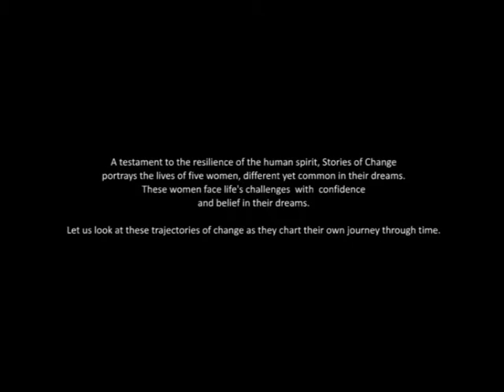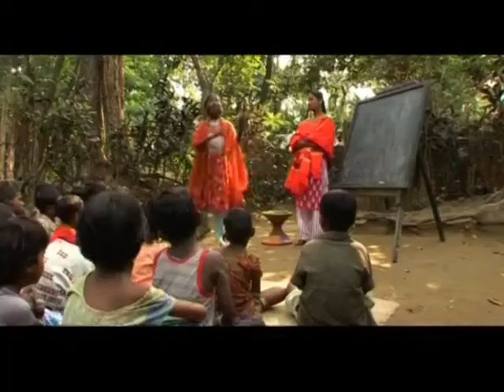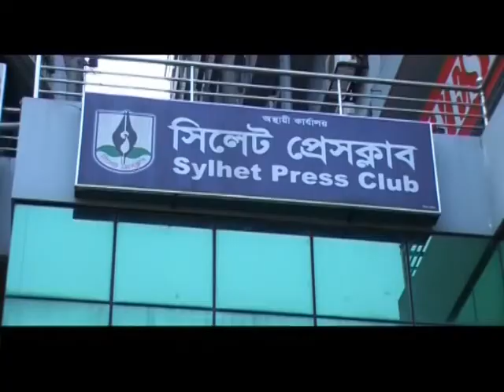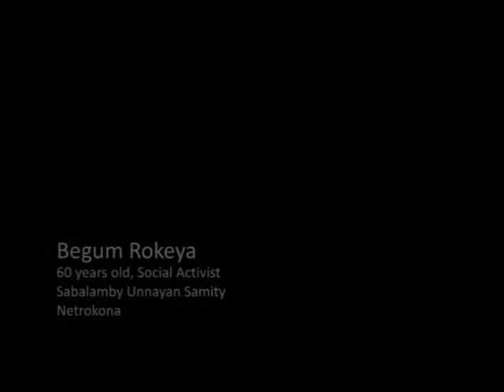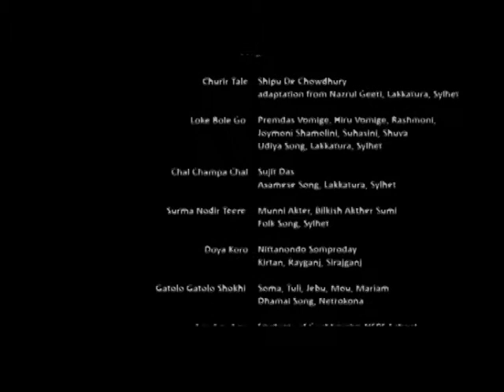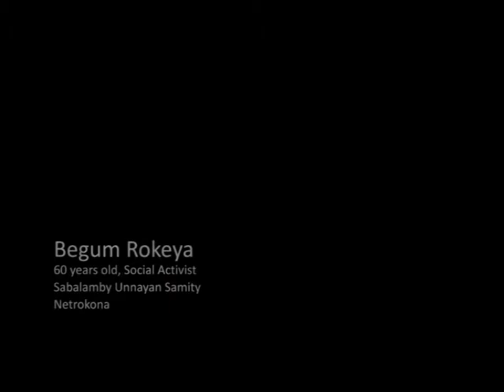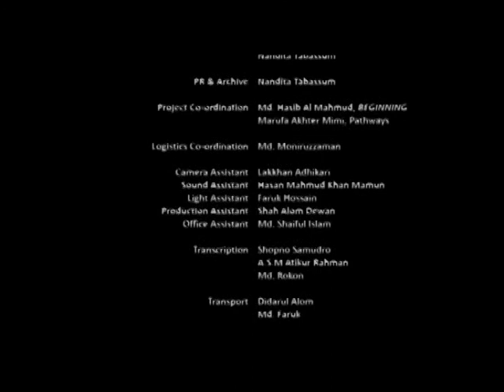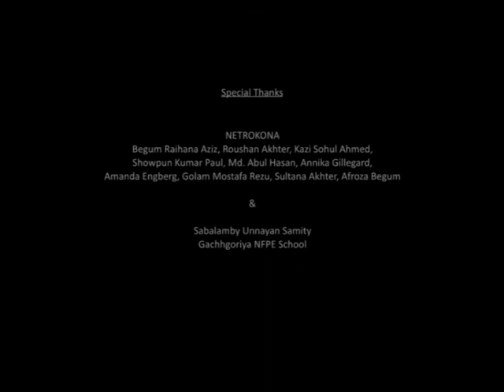Stories of Change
A testament to the resilience of the human spirit, Stories of Change is a real-life documentary about the lives of 5 women from 16 to 60 years of age, coming from different walks of life, from different professions, religions and regions of Bangladesh. Different yet common in their dreams, these women face life's challenges with confidence and belief in their dreams. Knitted in 5 small shorts, Stories of Change takes us to a 6th story, unlike a cliche stereotype, a distinct yet universal struggle of human existence.

Stories of Change travels through Bangladesh, through its hills, rivers and lanes, through generations, following the narratives of a 16-year-old cricketer to a 60-year-old activist. Together it attempts to portray a different picture of Bangladeshi women - of women who dare to live out their dreams!

Also includes a Conversation with the protagonists, an epilogue to the documentary film. Conversation is a discussion and reflection by the five protagonists about the struggles and triumphs in their individual lives and dreams they hold for a better future.

Protagonists:

Champa Chakma (16)
Spin Bowler
Bangladesh National Women's Cricket Team
Rangamati, Chittagong Hill Tracts

Dipaly Goala (22)
School Teacher, Field Worker
Tea Labourer's Union
Lakkatura Tea Estate, Sylhet

Bilkish Akhter Sumi (29)
Chief Photo Journalist
Daily Sabuj Sylhet
Zindabazar, Sylhet

Kamala Rani Ray (32)
Goldsmith
Durga Jewelers, Chandaikona Bazaar
Rayganj, Sirajganj

Begum Rokeya (60)
Social Activist
Sabalamby Unnayan Samity
Netrokona

Director: Kamar Ahmad Simon
Executive Producer: Sara Afreen

Screenplay: Kamar Ahmad Simon, Tanvir Hossain
Camera: Bayzid Kamal
Sound: Masrur Rahman Masud
Photography: Sheikh Razibul Islam

Produced by Pathways of Women's Empowerment
Research Programme of BRAC Development Institute
BRAC University in collaboration with BEGINNING

BEGINNING, Beginning Production Ltd. 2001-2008